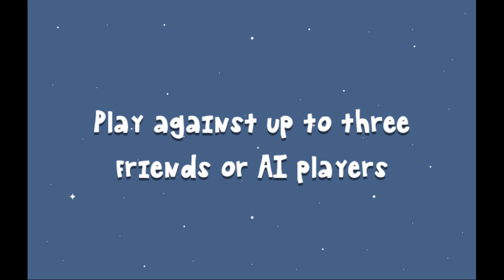Duck Marines 1.0 trailer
Duck Marines is a cross-platform free software PC remake of Sonic Team's ChuChu Rocket.